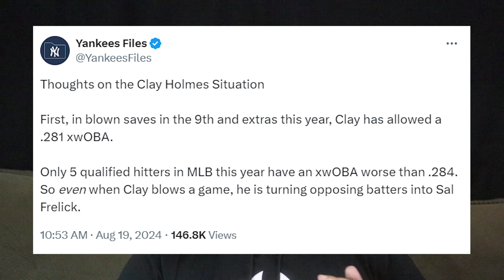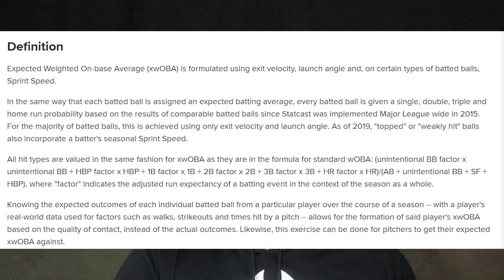Is Clay Holmes The WORST CLOSER IN BASEBALL? KING SPEECH EP. 40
Hope you guys enjoyed! Hope you guys enjoy the content for the 2024 Yankees season!

Twitter Shoutout - YankeesFiles

Holmes highlight credit - ​⁠@JuanSotoEnthusiast